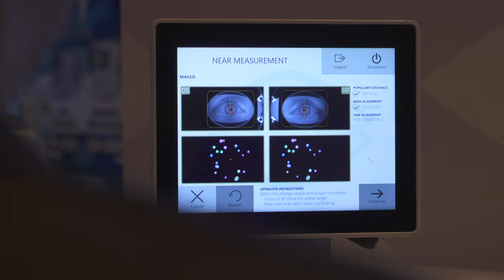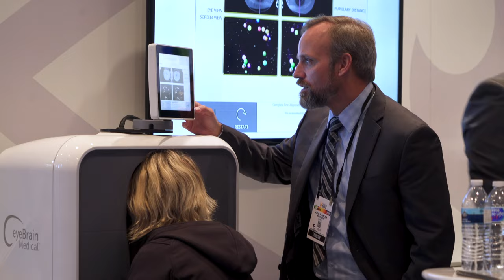Partnering with Neurolens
Neurolens is not just another vendor. We are a true partner of independent optometry, helping them transform eye care beyond 20/20 and meet the evolving needs of their patients.